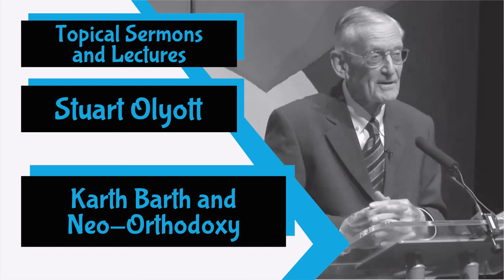"Karl Barth and Neo-Orthodoxy" by Stuart Olyott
Stuart Olyott is one of my favorite preachers. The audio recordings of his sermons are hard to find on Youtube, so I wanted to post some of them. A Ministry of Sarasota Reformation Church. Please visit us online at ReformSarasota.com